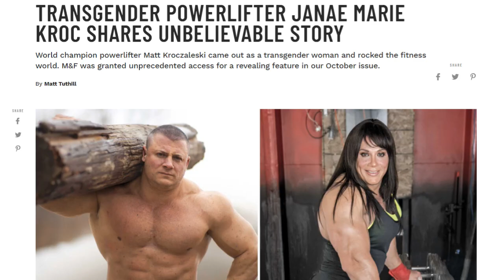Why would a Judo Master and Swat Commander transition?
In this video, I speak with Charli, who one would likely consider a real "man's man" based off of his/her background in Judo and law enforcement.

Chapters:
00:00 – Introduction
03:39 – When did you know you were a Woman?
06:17 – Why did you start Martial Arts?
09:27 – Thoughts on Transitioning to a Woman
15:00 – Interest in Law Enforcement
18:25 – Transitional Surgeries
31:30 – Discussing the actual procedure
39:30 – Post Procedure Thoughts
43:05 – The Swat Raid
48:27 – Thoughts on Pronouns
51:05 – Thoughts on Birthing person
55:57 – Transgender attention